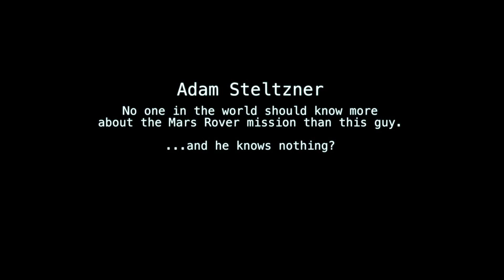Adam Steltzner Mars Rover press conference - He knows nothing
Adam Steltzner best known for:
Mars Pathfinder
Mars Exploration Rovers
Mars Science Laboratory

Adam Steltzner should know everything there is to know about the Mars Rover and the Mars Rover mission. But he can not even answer one simple question?